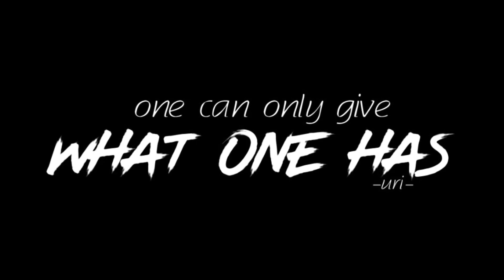BEAUTIFUL FALLS @ MIL CASCADAS!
Carretera Federal Km 136 Casino de la Union, Texcaltitla, MEX, Mexico

OPEN 24H